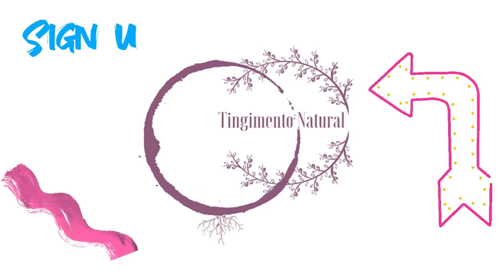Como reaproveito água nos enxágues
Na sequencia do último vídeo em que falei sobre reaproveitar água e matéria prima para uma segunda extração de tinta e novo tingimento, a água dos enxágues do primeiro tingimento podem ser reaproveitadas nos enxágues deste segundo tingimento.